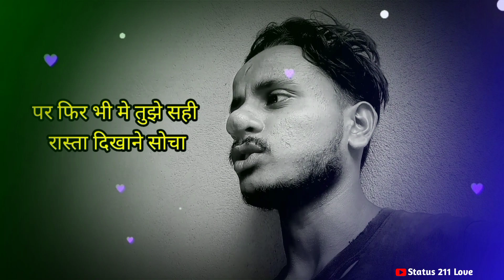नहीं जी सकता हुँ । और ना ही मर सकता हुँ। Hindi shayari whatsapp status Broken shayari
• उसका चेहरा आँखों से हट...  ​

# shayari

Urdu Poetry
Iqbal Poetry
Ahmad Faraz Sad Quotes In Urdu
Ghalib Poetry
Ghalib Poetry
Barish Shayari
Romant
Friendship Shayari
Dost Poetry In Urdu
Munafiq Poetry
Attitude Status

whatsapp status video,romantic whatsapp status,new whatsapp status video,sad whatsapp status,whatsapp status,rahat indori shayari,rahat indori status,rahat indori best shayari